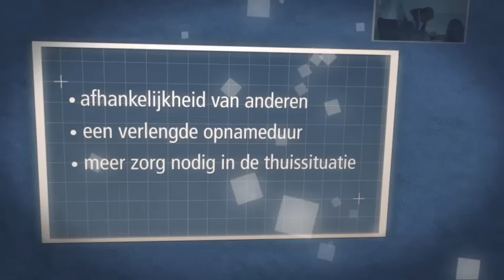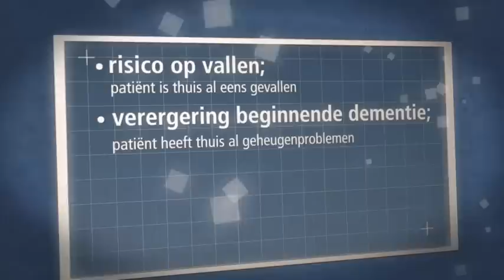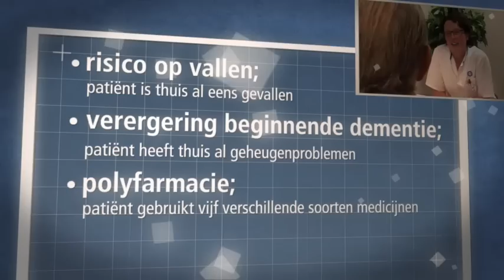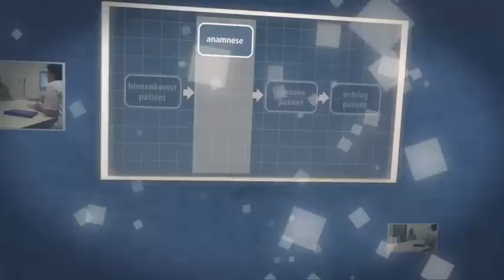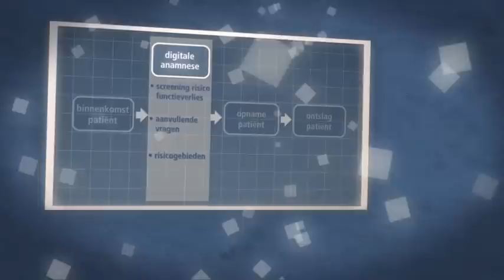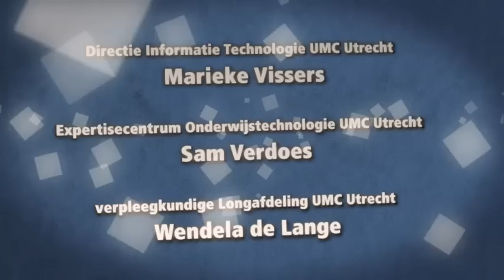Sneller & Beter Thuis: veilige zorg voor kwetsbare oudere in het ziekenhuis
Een opname in een ziekenhuis kan voor oudere patiënten een risicovolle gebeurtenis zijn. Een grote groep ouderen die opgenomen wordt in het ziekenhuis krijgt last van blijvende beperkingen in het dagelijks functioneren. Het gevolg ervan is dat patiënten soms langer in het ziekenhuis verblijven en ook na ontslag meer zorg nodig hebben dan voor de opname.
Vroegtijdige herkenning van risicopatienten en (preventieve) behandeling van deze problemen kan voorkomen dat patienten te maken krijgen met blijvend functieverlies.
In dit project is een zorgprogramma voor veilige zorg voor kwetsbare ouderen in het ziekenhuis ontwikkeld.